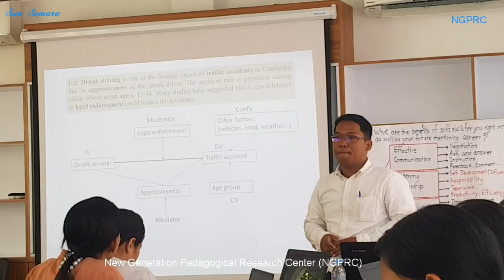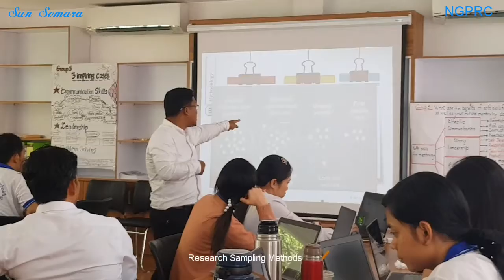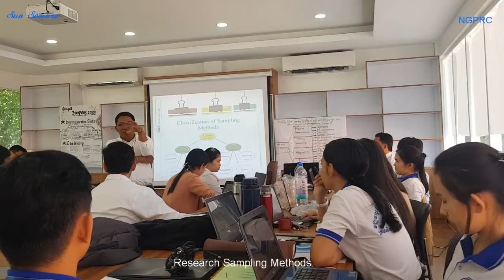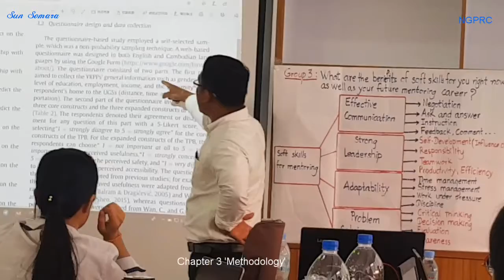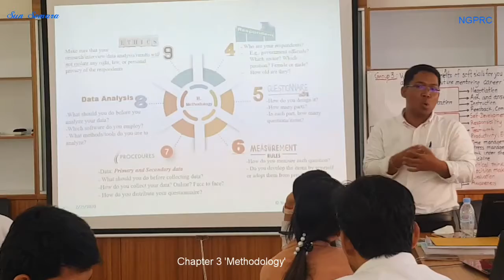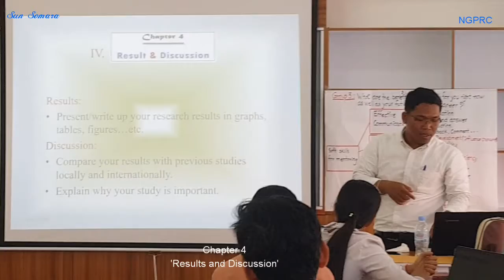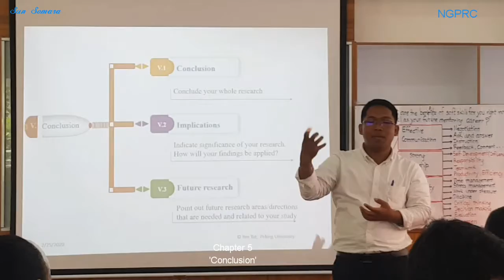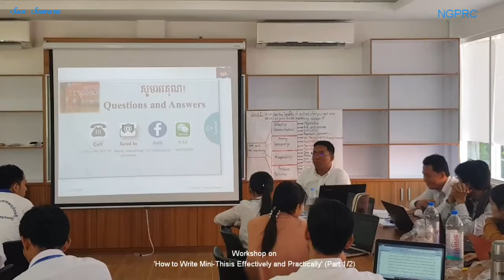How to Write Mini-Thisis Effectively and Practically (Part 1/2)